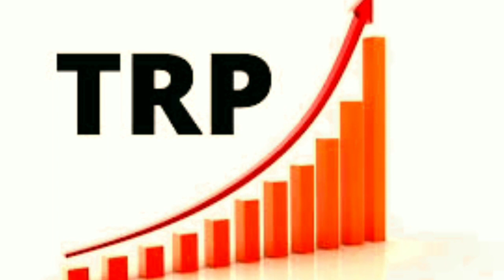ಎಲ್ಲಾ ನ್ಯೂಸ್ ಚಾನೆಲ್ ಗಳು ಈ TRP ಗೆ ಯಾಕೆ ಬಡಿದಾಡುತ್ತವೆ ಅದರಿಂದ ಲಾಭವೆನು ಗೊತ್ತ ..?